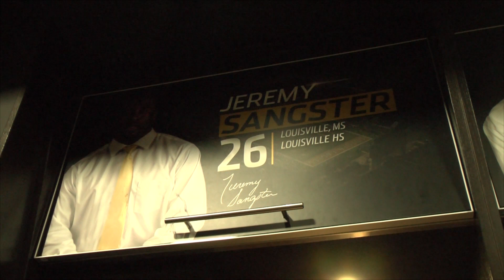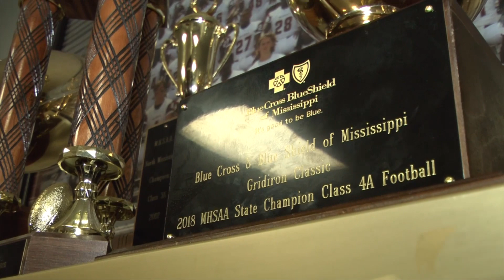The Journey: The 2018 Louisville Wildcats Football Team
Grind complete.
Re-live the entire 2018 State Championship Louisville Wildcats football season starting with preseason practice to the finish line holding up the Gold Ball.

*Special thanks to our friends at WCBI & NFHS Network for contributing to this video.